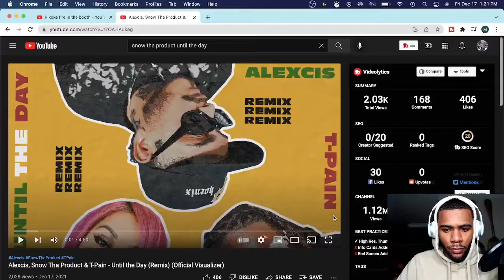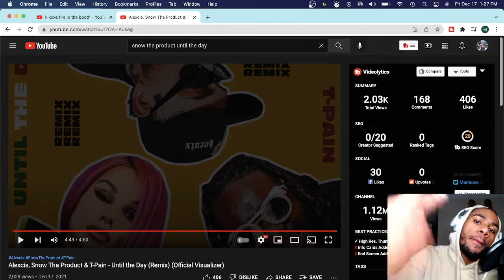ALEXCIS, SNOW THA PRODUCT & T-PAIN - UNTIL THE DAY (REMIX) (OFFICIAL VISUALIZER) | REACTION 🔥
Alexcis, Snow Tha Product & T-Pain - Until the Day (Remix) (Official Visualizer)